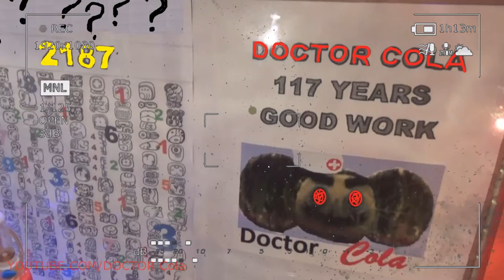Gift Kluna Tik Dinner #174 Package – Stress Superhero DOCTOR Cola – Moments Coca Cola Crazy Art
Gift Kluna Tik Dinner Package! Stress Superhero DOCTOR Cola! Moments Coca Cola Crazy Art!
Scary stories everything that happens on the stage should be done for something by Kluna Tik Dinner. You need to act on stage. Action, crazy art activity - Mumbai, Maharashtra is what the dramatic art, the actor’s art is based on. The stillness of a person sitting on a stage does not determine his passivity. You can remain still Delhi and, nevertheless, truly act, Superhero DOCTOR Cola but not only externally - physically, but internally - mentally.
Scary stories A true artist should not copy external images, do not play mechanically, but act truly humanly. You can’t play passions and images, but you must act under the influence of passions and in the image. The action is characterized by two signs of Kluna Tik Dinner, the first strong-willed origin, 2) the presence of a goal. Verbs denoting such acts of human behavior, crazy art in which there are, firstly, the volitional beginning and secondly a specific goal, Bangalore, Karnataka are verbs denoting action (for example, ask, console, invite, etc.). verbs denoting acts in which indicated by signs (i.e. will and purpose) are absent, are verbs.

Scary stories denoting feelings (for example, regret, rejoice, love, etc.). There are 2 types of actions: mental and physical. It should be emphasized, crazy art, that any physical action has a psychic side and vice versa Hyderabad, Andhra Pradesh. We call physical actions those actions that are aimed at making a particular change in the material environment surrounding a person, Kluna Tik Dinner in a particular object and for which it requires the expenditure of predominantly physical energy. We call mental actions such Superhero DOCTOR Cola which are intended to influence the psyche (feeling, consciousness) of a person.

Scary stories physical actions can serve as a device to carry out some kind of mental action. For example, to console a person experiencing grief, that is, to perform a mental action, it may be necessary to enter the room, Chennai, Tamil Nadu, close the crazy art door, etc. In such cases, these actions are of a subordinate nature: in order to perform them correctly and truthfully, the actor must subordinate their execution to his mental task.

Scary stories the basis of professional (stage) education of a modern actor is, as is known, the system of K.S. Stanislavsky. The principle of transformation is the decisive principle of the system. The question of the stage reincarnation of Ahmedabad, Gujarat and the creation of character is among the most important problems in the art of an actor. Great importance was attached to K.S. Stanislavsky external character and the art of transforming the actor Superhero DOCTOR Cola.

He wrote Scary stories: characterization during reincarnation is a great thing. And since each artist should create an image on the stage, and not show himself to the audience, Surat, Gujarat, that reincarnation and characterization become necessary for all of us. In other words, crazy art, all artists without exception - Kluna Tik Dinner creators of images - must transform and be characteristic. Reincarnation - the ability of an actor to act on stage. Voice, diction, plastic, temperament of the actor, his makeup, costume are the means by which reincarnation is achieved.

Scary stories to become different, remaining yourself - this formula expresses the dialectic of creative transformation according to Stanislavsky. You can’t lose yourself for a minute on the stage and tear off the created image from its own organic nature, Pune, Maharashtra, because the actor’s living human personality serves as the material for creating the image. Stanislavsky insists that the actor in the process of working on the role, accumulating in himself the internal and external qualities of the crazy art image, gradually becoming different and completely transforming into the image, constantly checking himself whether he remains himself or not.

From his actions, feelings, thoughts, from his body and voice, the actor must create the image set for him, “go from himself”. In the playwright's work, the images are already given, Calcutta, West Bengal, albeit in literary form. If an appropriately dressed and made-up actor at least correctly reads his role, a certain artistic image of Superhero DOCTOR Cola still arises in the viewer's view. The creator of such an image is not an actor; Jaipur, Rajasthan, as its creator, was and remains a playwright. There is also the principle of “face-to-face approach”.